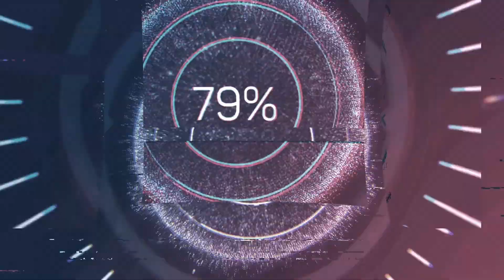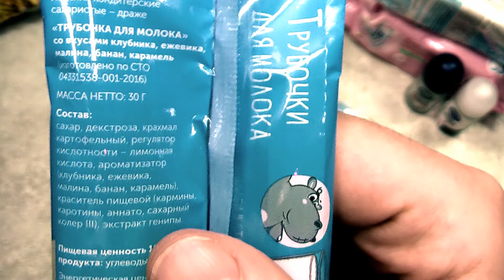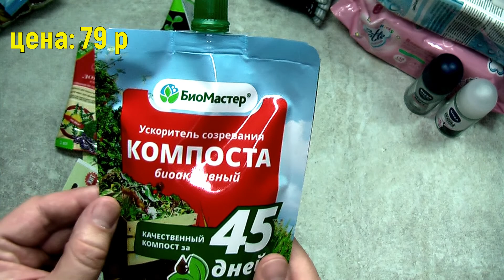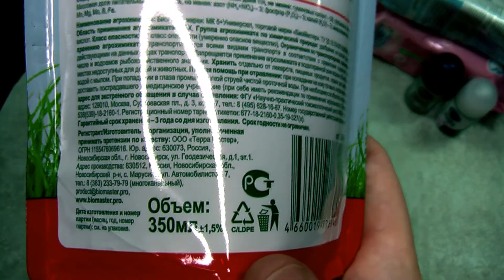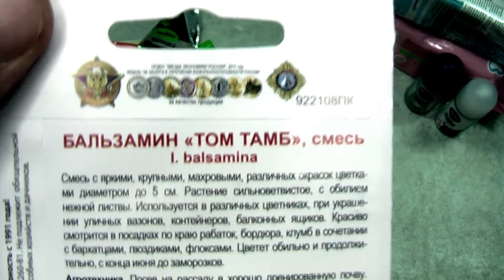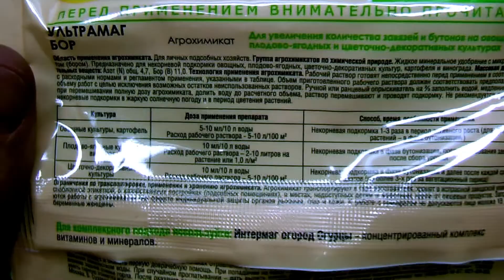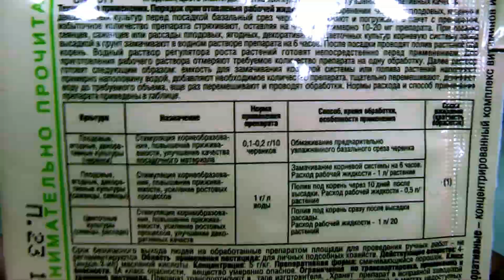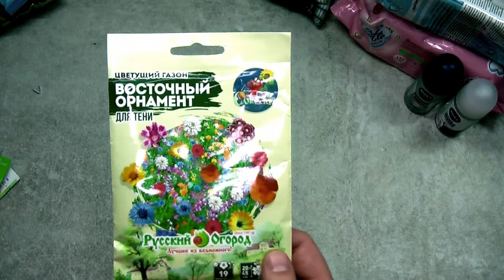Покупки Фикс Прайс /май 2022/. Покупки Fixprice_99. Обзор товаров.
Давно не ходил в Фикс Прайс, и не скажу, что жалею об этом. Конечно в магазине есть новинки, но мало, что из интересного есть. Тем более, что в последнее время магазин значительно поднял цены. И некоторые товары дешевле купить у конкурентов.